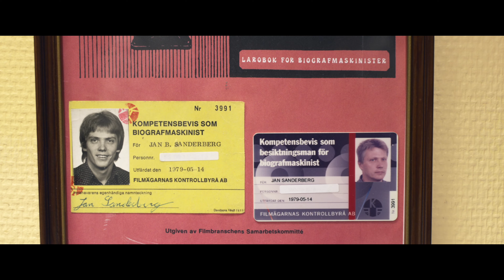Biografmaskinisten - Jan Sanderberg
A mini documentary about the guy hidden in the small room of the movie theatre - the projectionist Jan Sanderberg from Värnamo, Sweden.